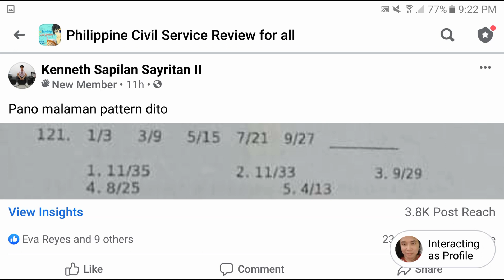Number Series: FRACTIONS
1/3   3/9    5/15    7/21   9/27 __?

a. 11/35
b. 11/33
c. 9/29
d. 8/25
e. 4/13

Free Civil Service Reviewers managed by Leonalyn

Philippine Civil Service Review for all

Editing Aps: VivaVideo
SamsungNote5: Snote
Back-up: SamsungNote9